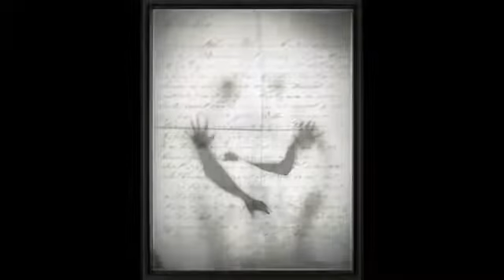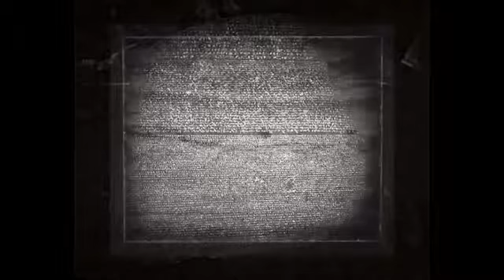Allysen Callery - A Ring Around The Moon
Artist: Allysen Callery
Song: A Ring Around The Moon